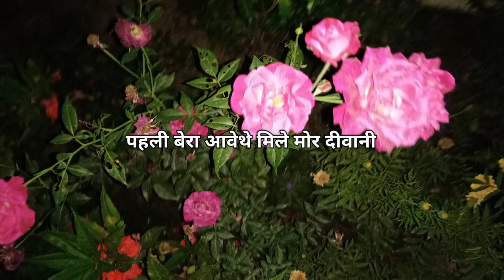रिमझिम पानी गिरा दे हाय re बरसा रानी